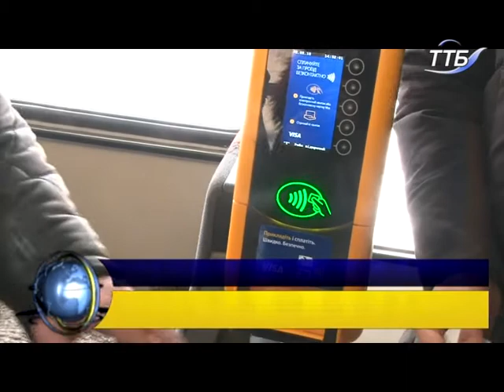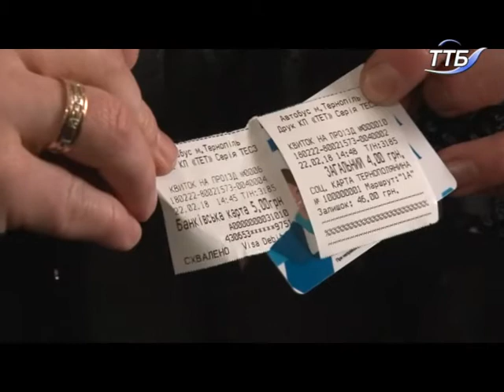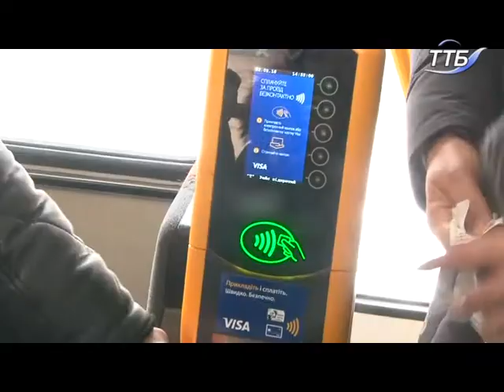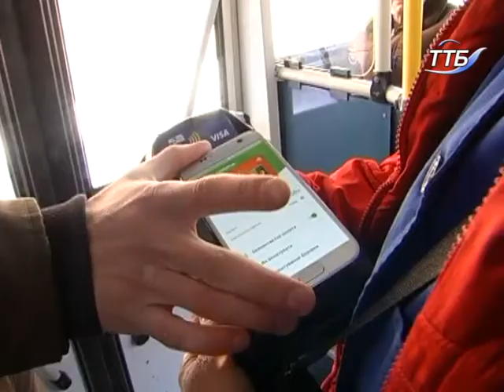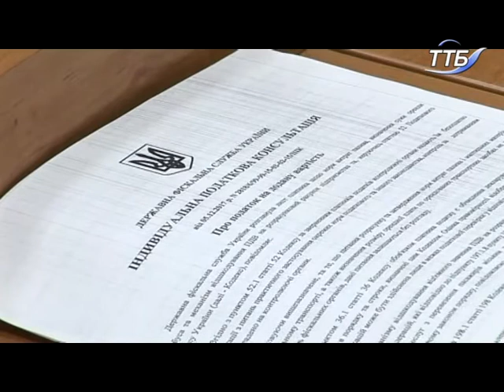Тема дня - Електронна система оплати за проїзд